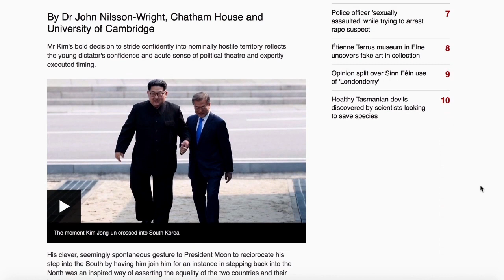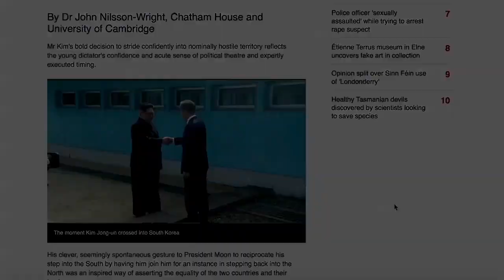The Compact Documentary of Virtual Reality News Performance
The Enquiry  - Media Discourses, MA Digital Media Arts University of Hertfordshire.